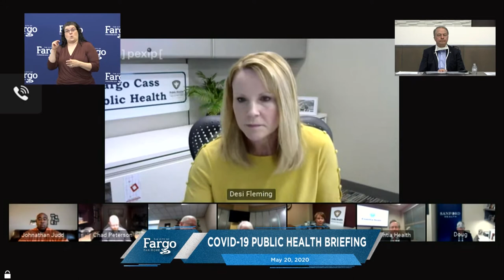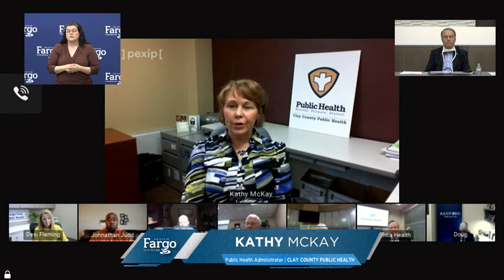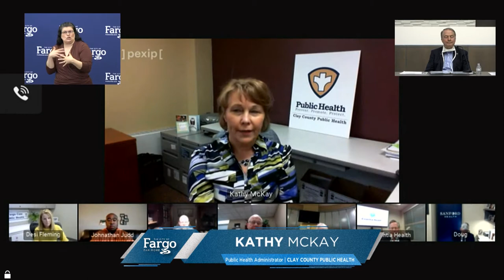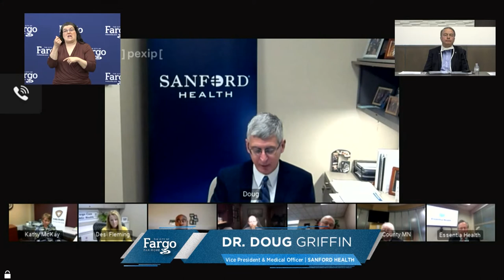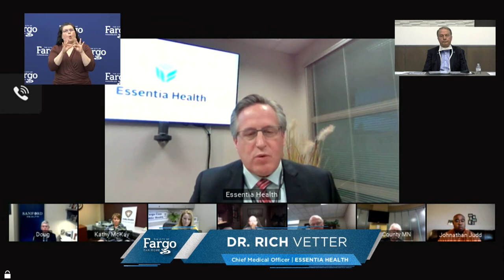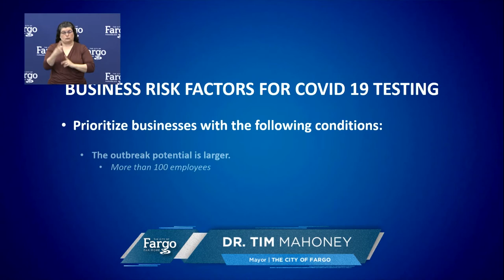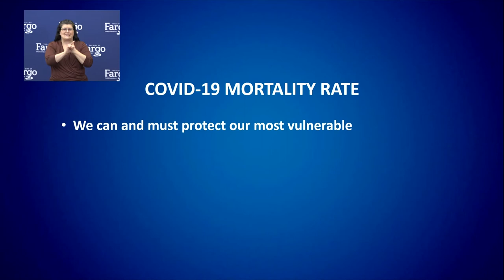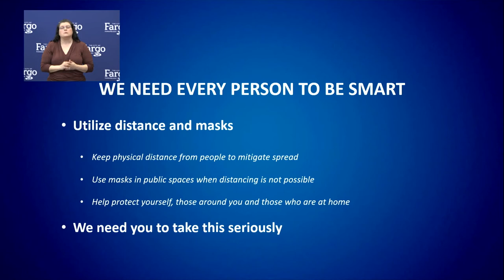Metro COVID-19 Public Health Briefing on May 20, 2020